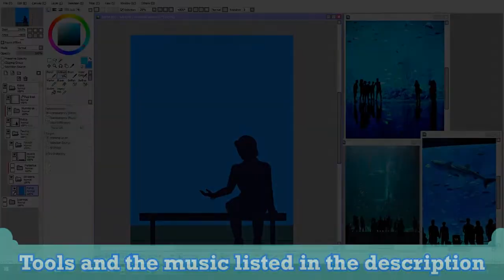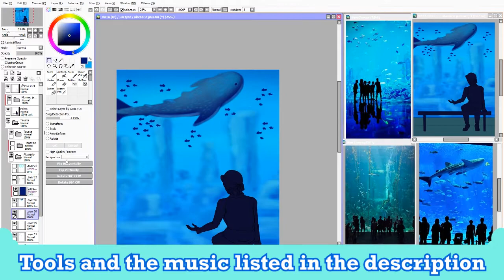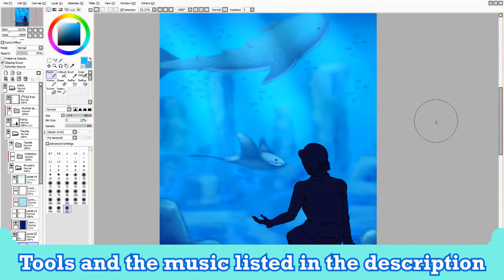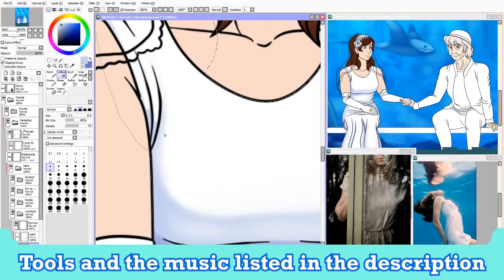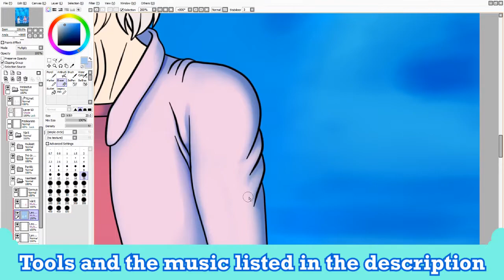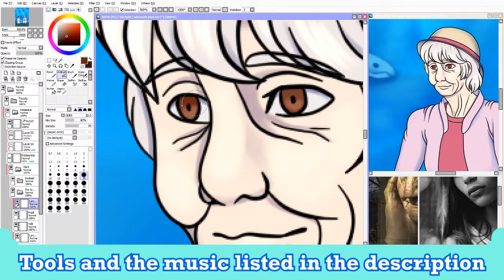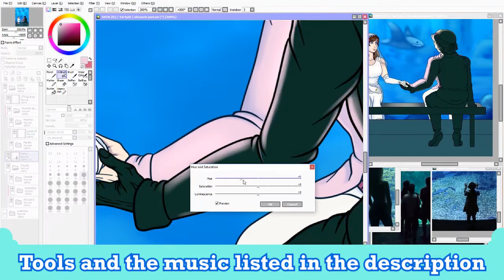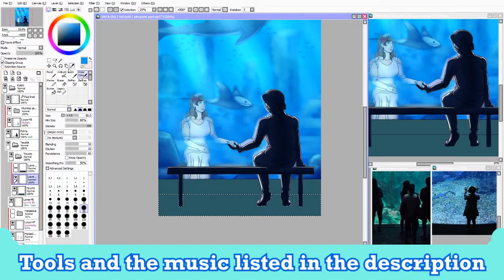Fluffytail draws: Our special place :VALENTINE'S DAY SPECIAL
I've wanted to draw this piece for years. A couple meeting again at their special place

Tools used to make the video:
Paint Tool SAI (drawing)
OBS (recording)
Premier Pro CC 2018 (editing)
Turtle Beach Zla (headset)